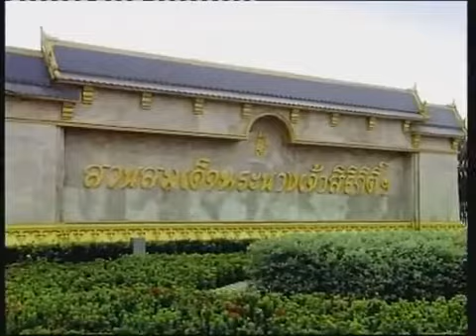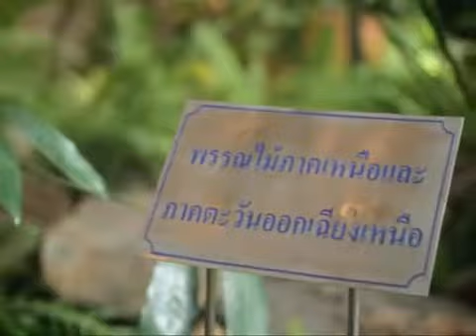ห้องเรียนธรรมชาติ `.♥`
สารคดีเฉลิมพระเกียรติ ๘๐ พรรษา สมเด็จพระนางเจ้าฯ พระบรมราชินีนาถ ชุดพระเมตตาดั่งสายธาร {{ ห้องเรียนธรรมชาติ }}
การสัมผัสธรรมชาติของคนในสังคมเมืองเป็นประสบการณ์นอกตำราเรียนที่ช่วยเพิ่มพูนความร­ู้และความเข้าใจถึงธรรมชาติอย่างแท้จริง สวนสมเด็จพระนางเจ้าสิริกิติ์ เป็นหนึ่งในพื้นที่สีเขียว ใจกลางกรุงเทพมหานครที่รวบรวมความหลากหลายทางธรรมชาติ ช่วยให้ผู้คนได้สัมผัสเรียนรู้และเข้าถึงธรรมชาติแม้จะอยู่ในเมืองใหญ่ก็ตาม สมเด็จพระนางเจ้าฯ พระบรมราชินีนาถ ทรงมีพระราชดำริให้พื้นที่แห่งนี้เป็นปอดสำหรับคนเมืองในลักษณะของสวนพฤกษาศาสตร์ เปรียบเสมือนกับเป็นห้องเรียนธรรมชาติที่รวบรวมพรรณพืชชนิดต่างๆ สร้างคุณค่าต่อสิ่งแวดล้อม นำเสนอในรูปแบบเส้นทางศึกษาธรรมชาติ เพื่อให้ทุกคนสามารถเข้ามาศึกษาและสร้างสรรค์กิจกรรมนันทนาการได้ ตลอดระยะเวลากว่า ๒๐ ปี สถานที่แห่งนี้ได้สร้างรอยยิ้ม เสียงหัวเราะและความสุข ท่ามกลางธรรมชาติที่ผ่อนคลาย ความร่มรื่นของพรรณไม้เขียวชอุ่มและความหลากหลายของสิ่งมีชีวิตที่เพิ่มจำนวนขึ้นเรื­่อยๆ นับเป็นพระวิสัยทัศน์ของสมเด็จพระนางเจ้าฯ พระบรมราชินีนาถ ซึ่งนอกจากจะรักษาธรรมชาติให้ยั่งยืนแล้ว ยังเป็นประโยชน์ในการต่อยอดความรู้สำหรับประชาชนอย่างแท้จริง
♥ஐ♥ ­­­­­══­­­­­══ ♥ஜ♥♥♥ஜ♥ ­­­­­═­­­­­══­­­­­══♥ஜ♥
Angella really fall for this clip and love it very much, It's so nice and interesting.
And made a copy from interesting channel of `.♥`. meen rachaya`.♥`.  Angella hope and wishes-.-:♥)*   Kun MeenRachaya don't mind and happy to lets me share A GREAT LOVING OF OUR GREATEST QUEEN OF THAILAND.,  Thanks from my heart ♥ for your gentle and your beautiful sharing. `.♥`.
GOD BLESS
Love and Respect for you.